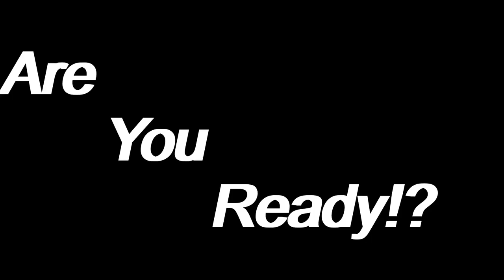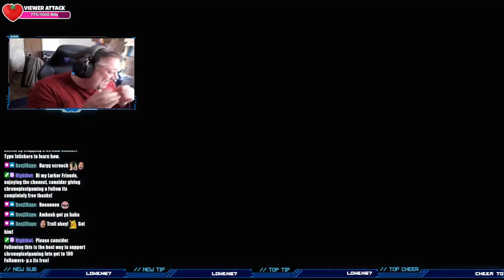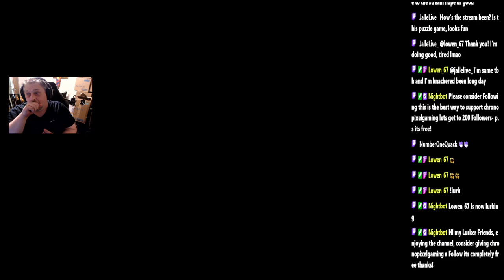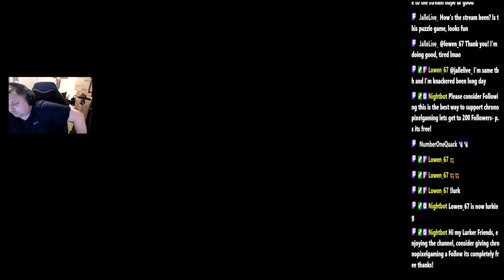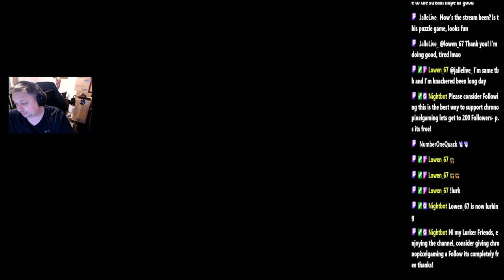Unravel the Past in Spirits of Mystery: Whisper of the Past (episode 1)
Spirits of Mystery: Whisper of the Past; is a hidden object adventure game where players must unravel the mysteries of the past to save the kingdom from a powerful curse. As the protagonist, players must explore various locations, solve challenging puzzles, and collect hidden objects to uncover the truth behind the curse and stop it from destroying the kingdom. With stunning visuals, engaging gameplay, and a captivating storyline, players are sure to be enthralled by the magical world of; Spirits of Mystery: Whisper of the Past.